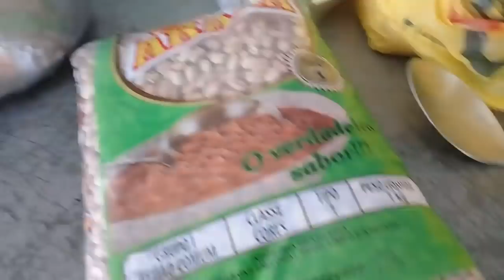Fazendo Almoço no fogão a lenha na roça.